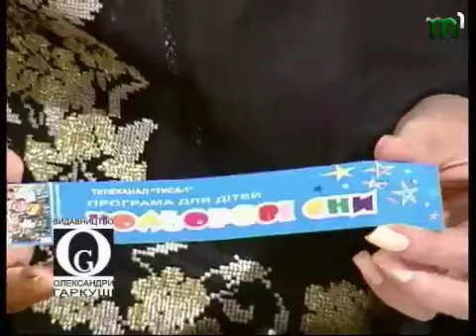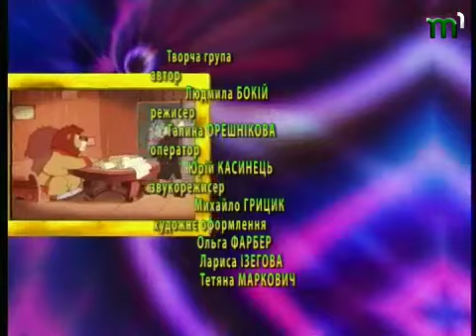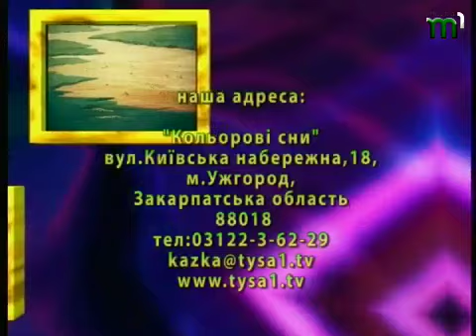Тиса-1.Кольорові сни на 6.10.12